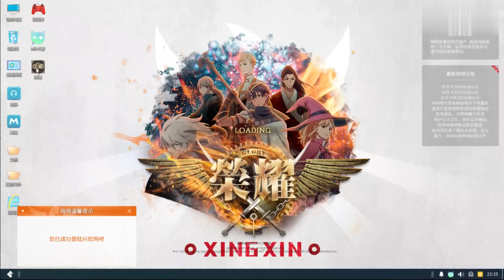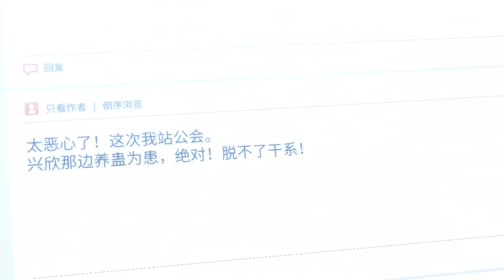说叶修是荣耀的神，没有人反对吧！🔥😎 | 全职高手第2季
Drama Name:《全职高手 The King's Avatar S1》